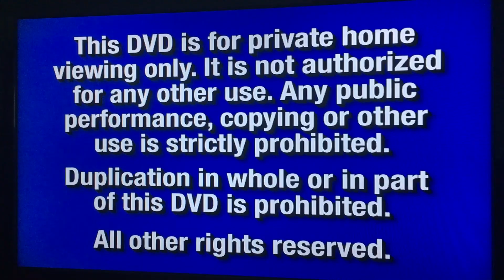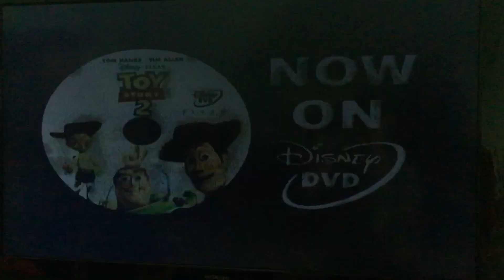Opening to Toy Story 2001 US DVD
Here’s the order:

1: FBI Warnings
2: WDHV logo
4: Toy Story 2 preview
5: DVD menu
6: THX Tex 1 logo
7: Walt Disney Pictures logo
8: Start of movie